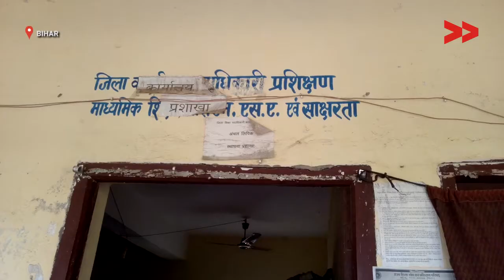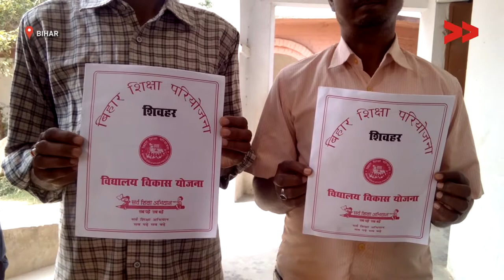Impact: VSS trainer got job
Rita Devi reports from Sheohar, Bihar for Video Volunteers.

This video was made by a Video Volunteers Community Correspondent Rita Devi. Community Correspondents come from marginalised communities in India and produce videos on unreported stories. These stories are ’news by those who live it’ and give the hyperlocal context to global human rights and development challenges. Take action for a more just global media by sharing their videos and joining in their call for change.